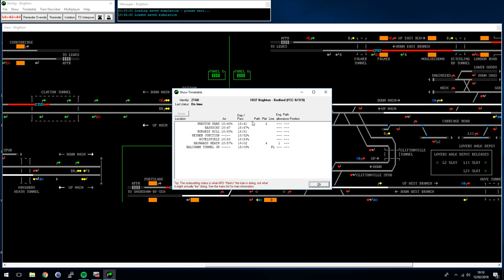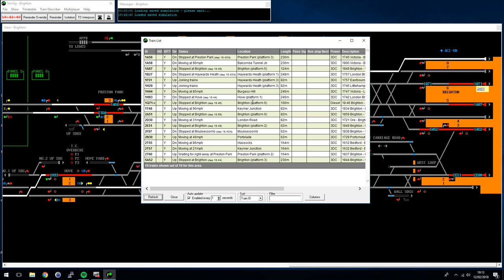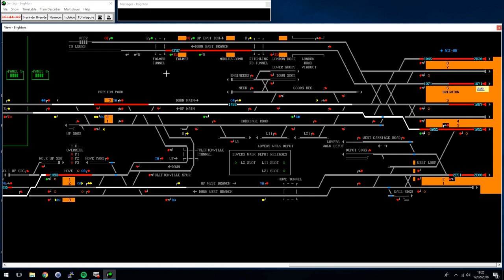Simsig Brighton Introduction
A tour round the simsig Brighton simulation.